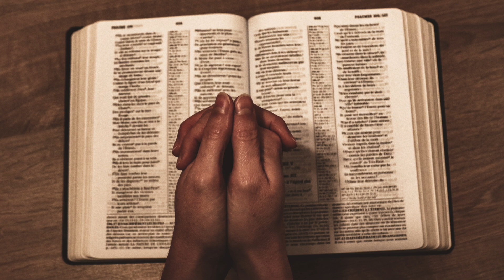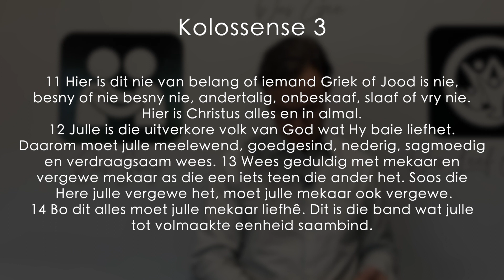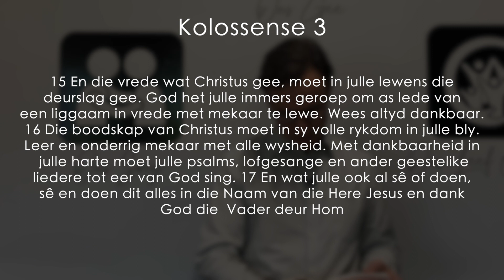Suider-Paarl Gemeente | Oggenddiens 25 September '22